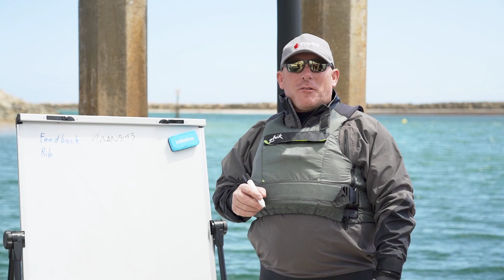Become an Australian Sailing Coach!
Interested in becoming an Australian Sailing accredited Coach? Watch on!